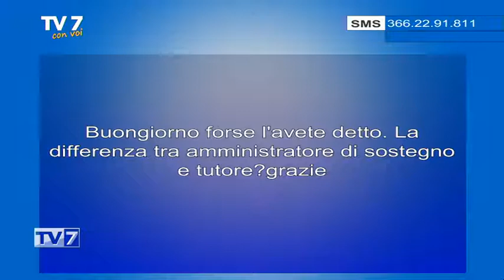Ma a chi e cosa serve l'amministratore di sostegno? - Tv7 con Voi 31/03/21 - (2 di 3)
Ma a chi e cosa serve l'amministratore di sostegno? - Tv7 con Voi 31/03/21

Ospiti:
- Avv. Stefania Cerasoli
- Dott. Nicola Carrarini, coord. reg. ANAP
- Dott. Domenico Farano, coord.CAAF Confartigianato Imprese Vicenza